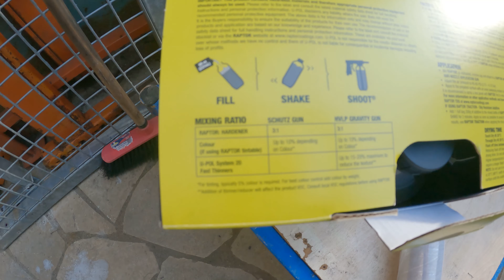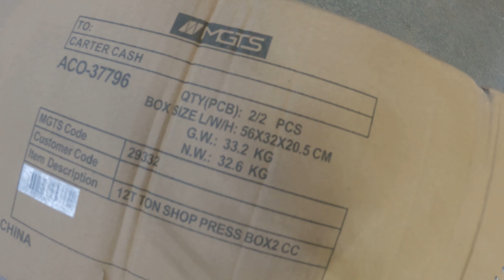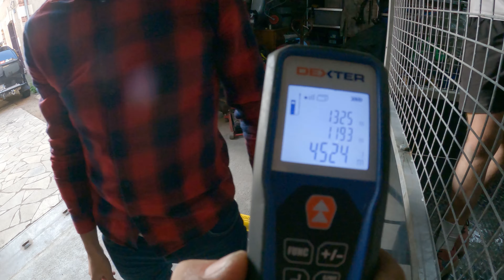Remorque EP Final - Finition - Peinture - Roulage